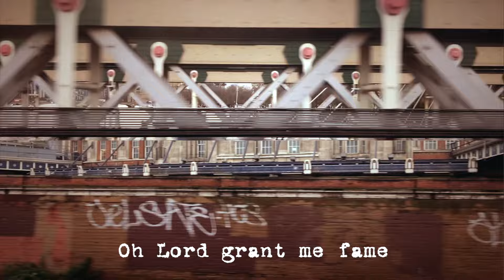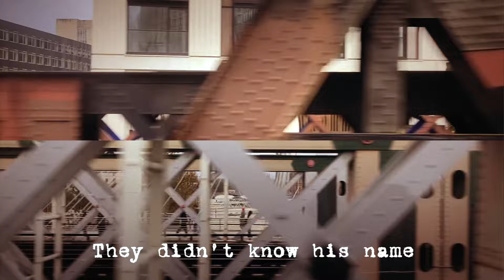Pete Astor - Chinese Cadillac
Taken from "Tall Stories & New Regions", out on March 15, 2024.

"I always admired songs that had only one chord and this appreciation is what must have made Chinese Cadillac arrive in 1988. For some reason, The Weather Prophets were particularly good at putting out what turned out to be our best songs on B-sides or as bonus tracks. This song appeared as one of three tracks on the other side of the Hollow Heart 12” single and told the story of the perennial showbiz hopeful, who, as Howard Devoto memorably said on the first Buzzcocks’ single, Boredom, ‘came from nowhere’ and went straight back there. Along with pretty much every scene in Spinal Tap, this wise nugget was something that always stayed with me and, no doubt, many other musicians." - Pete Astor